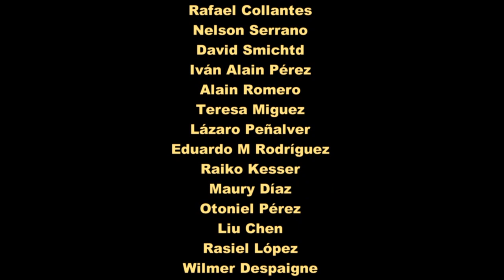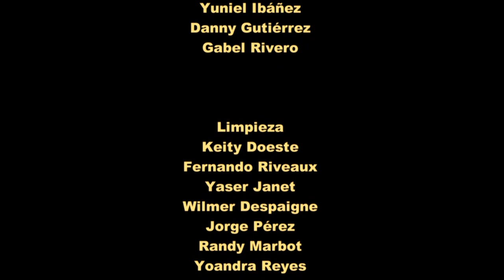Cap 3_Martí Contra dos Imperios_Plan de invasión